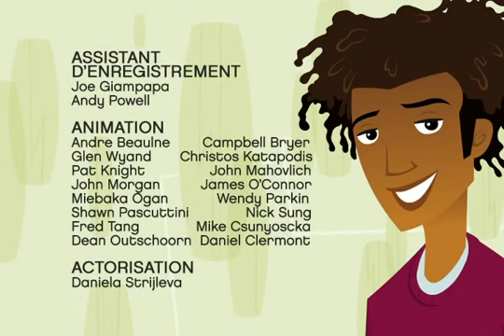6teen (Saison 1, Épisode 14) - Costa Kaki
Merci de regardé et bonne journée !
Si vous apprenez une autre langue, ou vous souhaitez voir cette série — et les autres séries — dans français et les autres langues, s'il vous plâit visitez